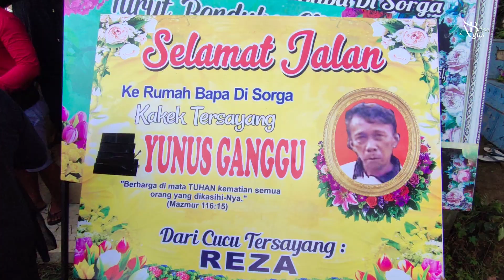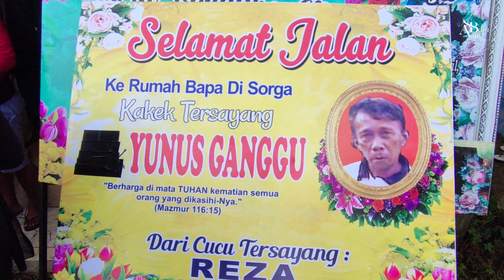MENGANTAR ALM. YUNUS GANGGU KE PERISTIRAHATAN TERAKHIR